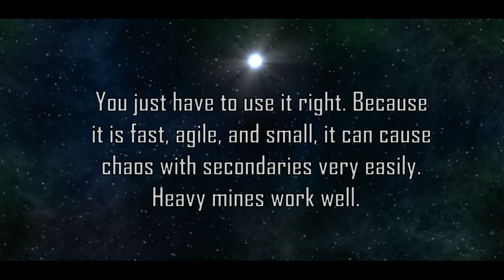Team Mode with the Side Interceptor - Starblast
The Side Interceptor is one of my favorite ships in the game, and it is a very versatile ship.  Although I made a video about the Side Interceptor in the past, that was before some game changing updates (like secondary weapons), so I decided to make another video about it!